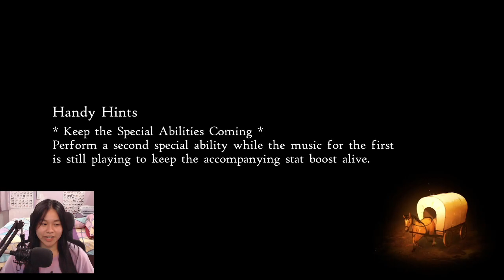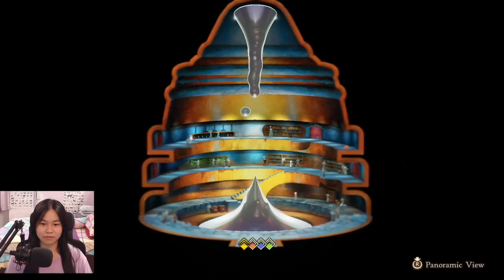Bravely Default II - Part 17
Bravely Default II playthrough on Nintendo Switch!